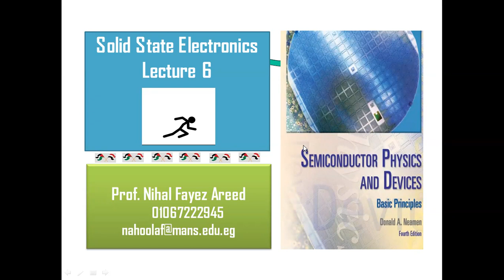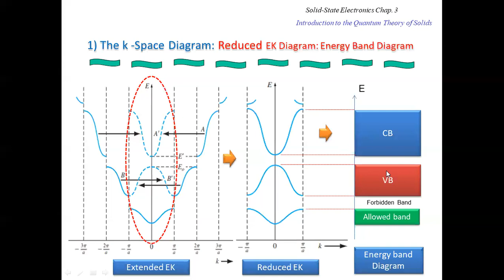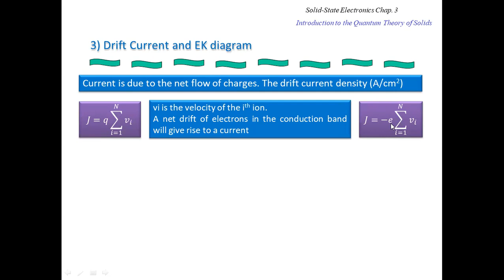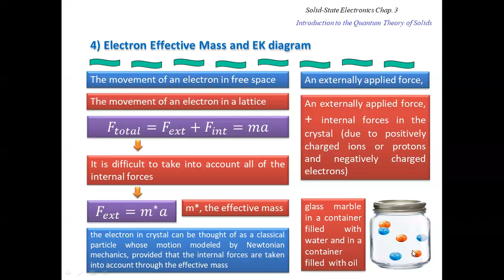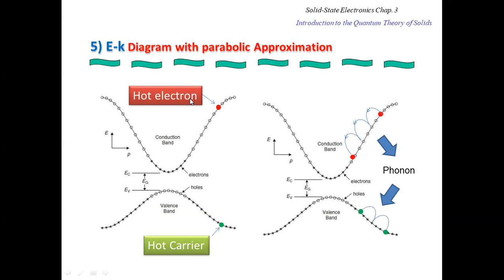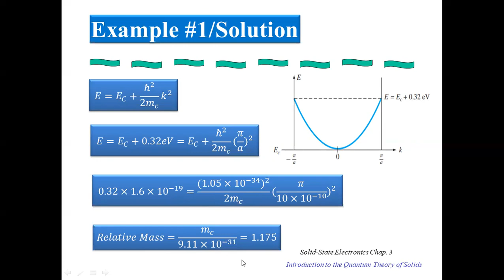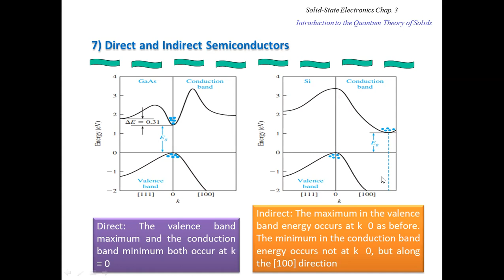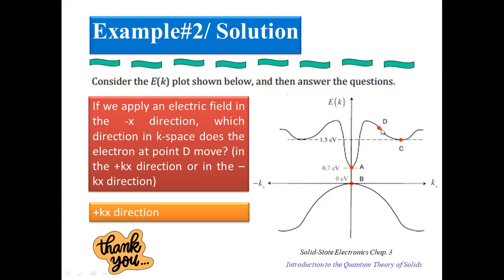Lec 6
EK Diagram and its relation to effective mass. drift current, drift velocity, Bond model, Types of materials and Types of semiconductors